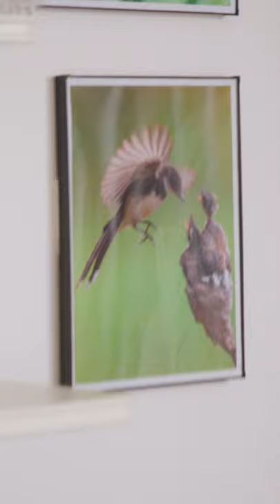Don't yuck his yum.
"Hi, I'm Linus Houston, and I own America's first pre-chewed food restaurant."

Featuring @SvenJohnsonBestYoutuber.